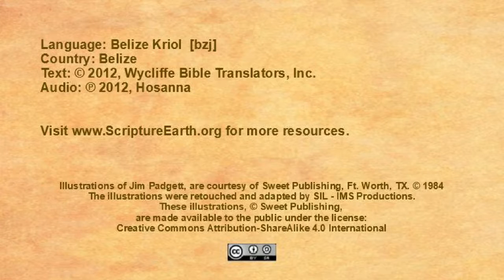Belize Kriol - Luke 19.28-44 “Triumphal Entry” [bzj]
The video “Triumphal Entry” in the Belize Kriol language of Belize [bzj] - Luke 19.28-44